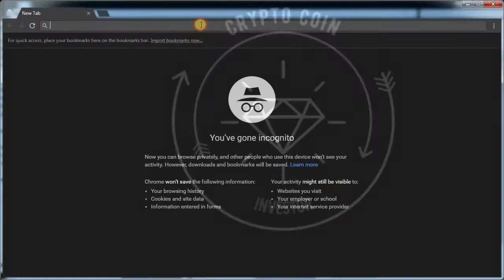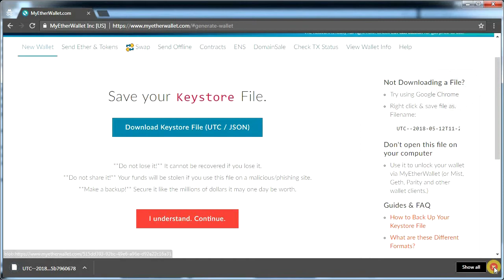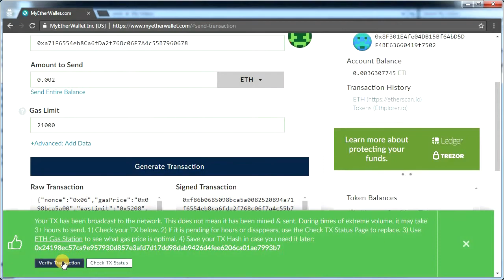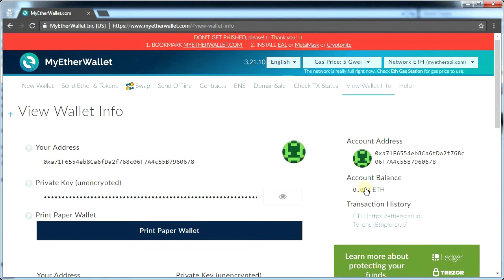Create Paper Wallet on MyEtherWallet to safeguard your Ether [Tutorial]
Since there have been so many hack attacks and exchanges running out with people's hard earned money, I decided to create a video for storing Ethereum safely using paper wallet. I used MyEtherWallet.com to create a paper wallet to store my ether.

Bookmark it.